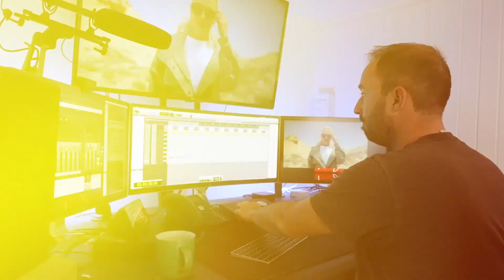A great campsite found in Dartmoor?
We had a great mini adventure hiking in Dartmoor national park, staying at Langstone campsite.